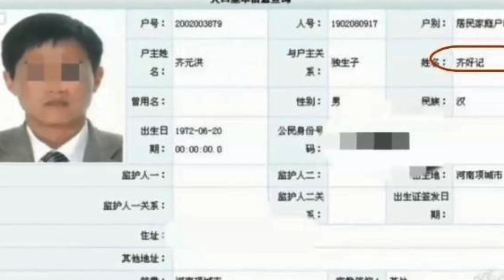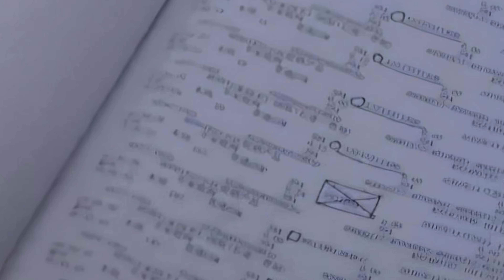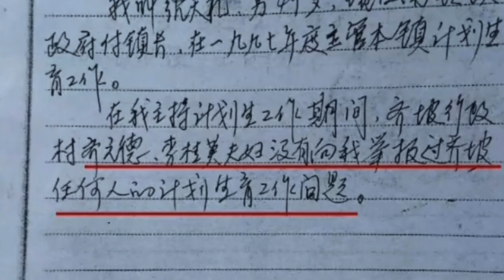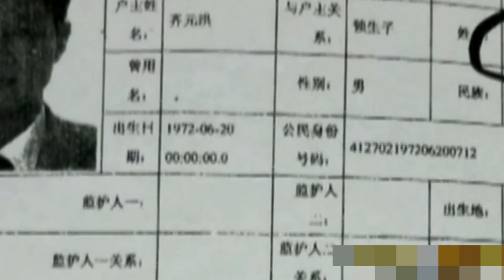Kỳ án Trung Quốc: Vì sao người phụ nữ này được mọi người phong là Thám tử | Kỳ án 365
Kênh Kỳ Án 365 chuyên về các nội dung như sau:
- Kỳ án và các vụ án ly kỳ, vụ án bí ẩn trên thế giới
- Kỳ án Trung Quốc
- Kỳ án Đài Loan
- Kỳ án HongKong
Chúc bạn một ngày mới tốt lành và nhiều niềm vui!